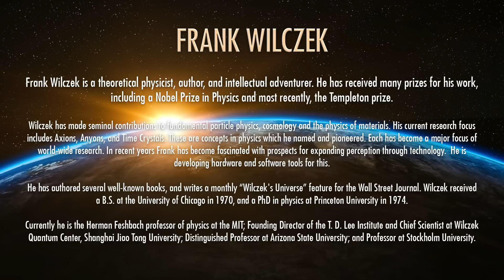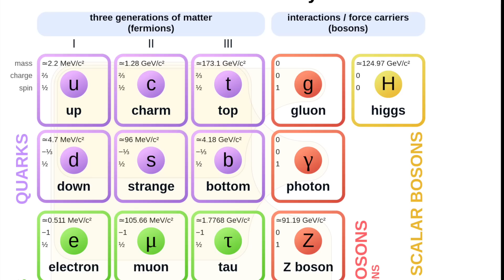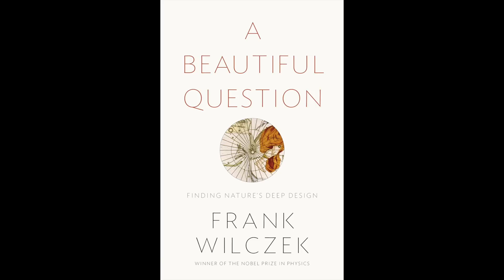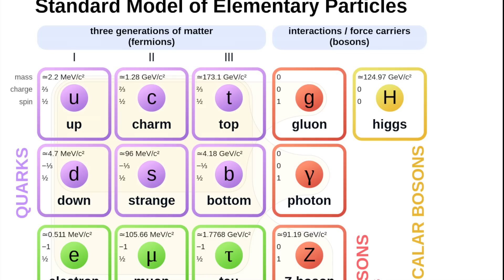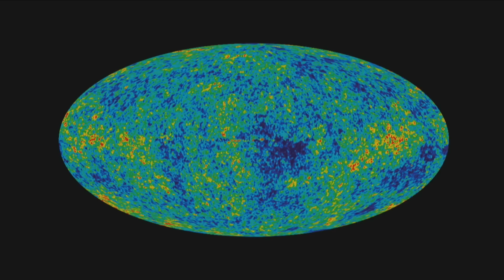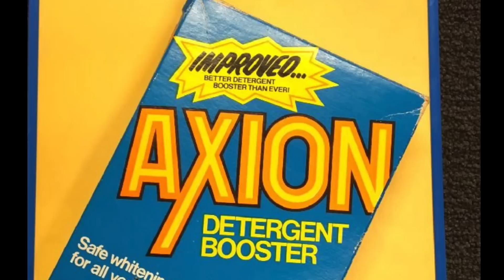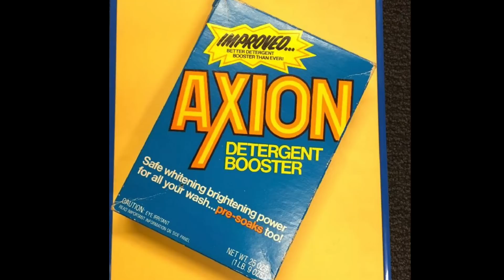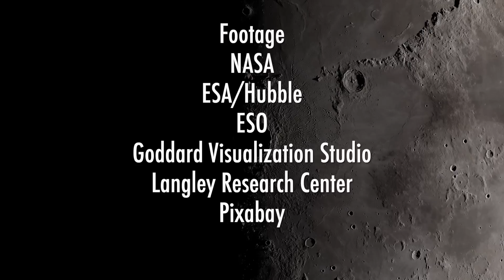Are Axions Dark Matter? w/ Nobel Laureate Frank Wilczek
Dark Matter Solved?

Frank Wilczek is a theoretical physicist, author, and intellectual adventurer. He has received many prizes for his work, including a Nobel Prize in Physics and most recently, in 2022 the Templeton prize.

Wilczek has made seminal contributions to fundamental particle physics, cosmology and the physics of materials. His current research focus includes Axions, Anyons, and Time Crystals. These are concepts in physics which he named and pioneered. Each has become a major focus of world-wide research.

In recent years Frank has become fascinated with prospects for expanding perception through technology.  He is developing hardware and software tools for this.

He has authored several well-known books, and writes a monthly "Wilczek's Universe" feature for the Wall Street Journal.

Wilczek received a B.S. at the University of Chicago in 1970, and a PhD in physics at Princeton University in 1974. Currently he is the Herman Feshbach professor of physics at the MIT; Founding Director of the T. D. Lee Institute and Chief Scientist at Wilczek Quantum Center, Shanghai Jiao Tong University; Distinguished Professor at Arizona State University; and Professor at Stockholm University.

00:00:00 Intro
00:00:26 Bio
00:01:58 MEL Science
00:03:56 State of physics
00:13:06 The concept of a now…
00:14:50 Theoretical Physicists on God
00:18:11 The Symmetry of the Universe
00:24:20 Is Dark Matter made of Axions?
00:34:56 Axions and other WIMPS
00:42:00 What is an Anion?
00:46:21 What are time crystals?

FOOTAGE:
NASA
ESA/Hubble
ESO - M.Kornmesser
ESO - L.Calcada